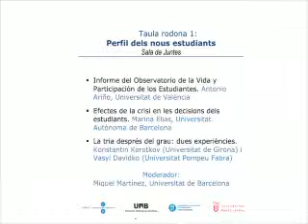CIDUI - Perfil dels nous estudiants